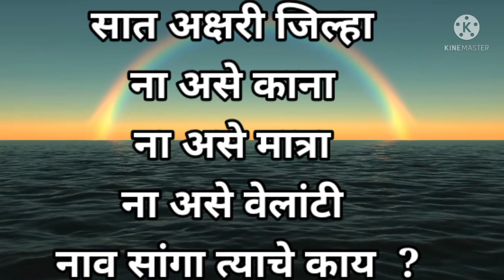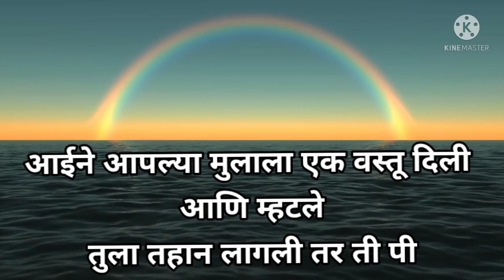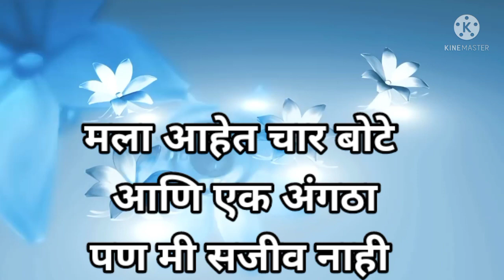मराठी कोडी | ओळखा पाहू मी कोण | marathi puzzles | मराठी कोडी व उत्तरे | शब्दकोडे मराठी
*सुट्टीचा मजेशीर अभ्यास*
*चला मराठी कोडी सोडवूया*
👆🏻👆🏻👆🏻 *७ मजेशीर व्हिडिओस ची मालिका*